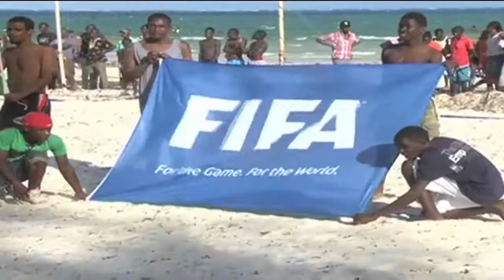Growth of beach sports may boost tourism in Mombasa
The sun and sandy beaches at the Kenyan Coast are a key plank for tourism in the country. However, Sports Tourism was an untapped potential for a nation that boasts of unparalleled sporting prowess.